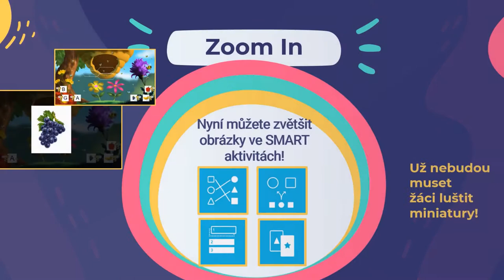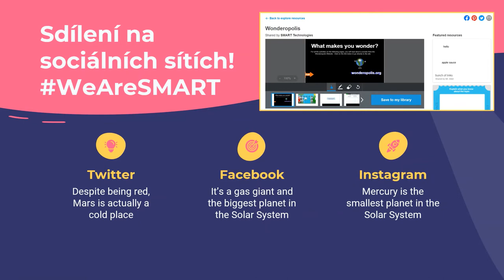SMART Online - valentinské novinky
Valentinské dárky, pro které budete SMART milovat ještě víc :-)
V polovině února by se měly ve SMART Online objevit novinky a vylepšení. Zdánlivě drobné detaily v LABech, ale učiteli žádané a oceňované - možnost vkládat obrázky, zvětšení (zoom), přizpůsobení šablony...